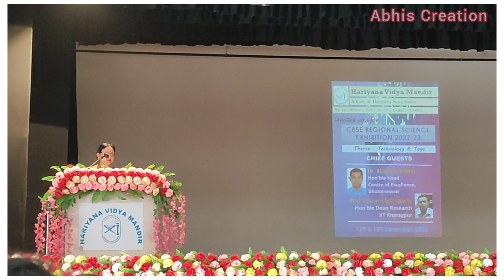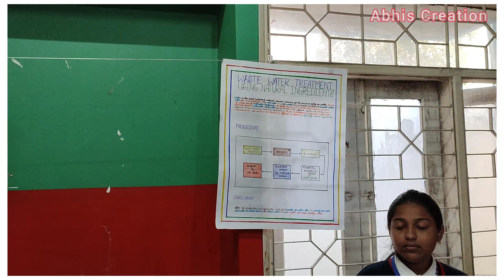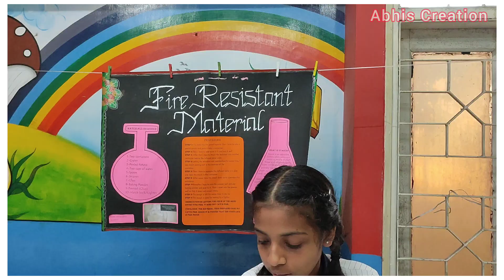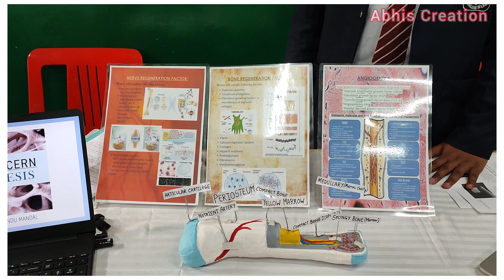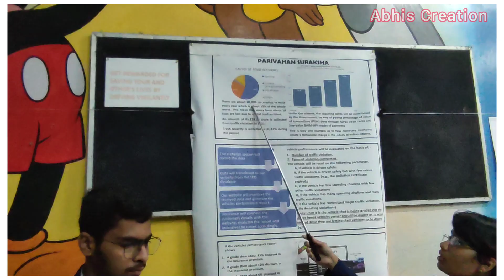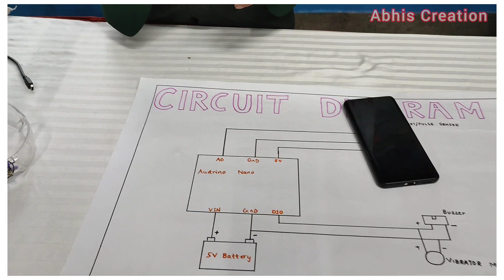CBSE REGIONAL SCIENCE EXHIBITION 22-23 AT KOLKATA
Science is inexplicably linked with our lives and helps us to understand the world
around us better. The Central Board of Secondary Education has been taking
many initiatives to generate curiosity and develop scientific attitude amongst
learners. Such initiatives encourage learners to create, innovate and also to
become more responsible.
The organization of CBSE Science Exhibition is one such initiative. The activity
aims at providing a platform to students to demonstrate the construction of
knowledge by connecting new ideas to existing concepts.
The CBSE Science Exhibition for the academic session 2022-23 would be
organized at Regional and then National Levels in the months of October –
December 2022.
The Theme and Sub–Themes for the Science Exhibition for 2022 – 23 are:
THEME SUB-THEMES
Technology
and Toys
1. Advancement in information and communication
technology
2. Eco-Friendly Materials
3. Health and Cleanliness
4. Transport and Innovation
5. Environmental Concerns
6. Historical Development with Current Innovation
7. Mathematics for Us
This exhibition is open to all CBSE Students in 02 categories: 1 – Junior students of
Classes 6-8 and 2 – Senior students of Classes 9-11.
research-based science projects or exhibits that are original on any of the above
listed sub-themes of the main theme Technology and Toys. The students may
register to submit and showcase their projects, with the help of their schools.
The exhibits will be assessed by a team of experts as per the following
criteria:
a. Creativity and imagination 20%
b. Originality and innovativeness 15%
c. Scientific thought/ principle/ approach 15%
d. Technical skills, workmanship, craftsmanship etc. 15%
e. Educational value, scalability and utility for society in future 15%
f. Economics (low cost), portability and durability 10%
g. Presentation – effectiveness of display and relevant explanations 10%